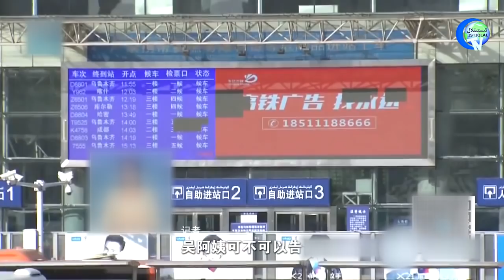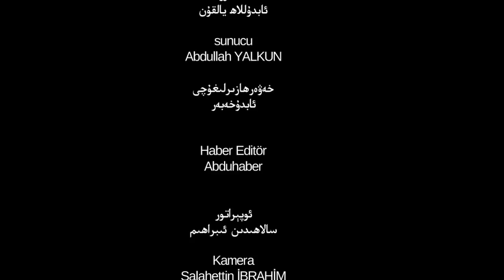ئىستىقلال كۈندىلىك خەۋەرلىرى 2018-09-28